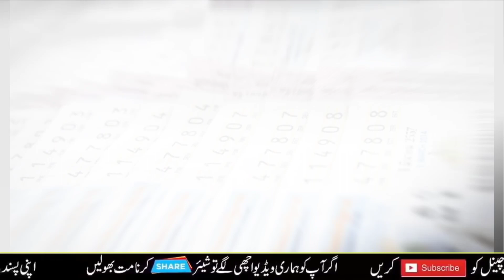16-12-2022 Thai Lottery Today Result | Thailand Lottery Today Draw 16 December 2022 today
Thai Lottery result today
Thai lottery today results 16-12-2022
Thai lottery single digit
Hi All my friends lottery wining 100%
Thai lottery wining number
Lotto Thailand
Thai lotto result
Thai lottery result 16/12/2022
Thai lottery result paper
Thai lottery result all
How to tips
Thai lottery lucky number
Lotto tips
Thai lotto vip tips
Thai lotto formula
Thai lottery result
Thailand lottery
Lottery in Thailand
Thailand lotto
Lotto Thailand
Lotto thai
Thai lotto result
Thai lottery ticket
Thai lottery VIP single set rotin
Thailand lottery VIP non miss jora
Thai lottery 3up direct set 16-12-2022

How to tips
Lotto tips
Thai lotto formula
Thai lottery result
Thailand lottery
Lottery in Thailand
Thailand lotto
Lotto Thailand
Lotto thai o
Thai lotto result
Thai lottery ticket
งวดผ่านมาได้เลข 372 งวดนี้สามตัวบน!! 1กุมภาพันธ์ 2563 ดูเลย หวยเด็ดเลขแม่นมาใหม่งวดนี้ 16\/11\/64, หวย, หวยงวดนี้, เลขเด็ด, หวยออก, เลขที่ออก, เลขบน, เลขล่าง, เลข3ตัวบน, สามตัวบน, 7ตัวตรงๆ, เลขไม่ต้องกลับ, หวยเด็ด, หวยสด, ดูหวย, สูตรหวย, คำนวณหวย, สูตรเลขเด็ด, หวยแม่นๆ, แม่น,1กุมภาพันธ์ 2565, 16ก.พ. 2563, 16\/11/64, หวยปี 64, หวยปี 2021, หวยไทยรัฐ, เลขหลุดกองสลาก, ออก 372, เลขลอตเตอรี่, เลขเด่น, เลขออกวันเสาร์หวย1กุมภาพันธ์64, เลขประจำวัน, เลขล็อค, เลขอั้น, เลขวิ่ง, วิเคราะห์หวยThailand, lotto thai, thai lotto result, Thai Lotto Tips, Thai Luck Number, Thai Lottery, lotto, lottery, lucky tips100%, sure single, 3up number, 1st paper final game, thai lotto final game, 100% sure win formula, final game of thai lottery, non miss thai lottery game, Thai lottery 3up today result
Thai lottery 3up 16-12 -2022
Thai lottery 3up today result live
how to tips
Thai LOTTO
Thai LOTTO RESULT TODAY
THAILAND LOTTERY
LOTTO THAI
Thai LOTTO VIP
VIP THAI TIPS
Thai Lottery
THAILAND LOTTERY
ผล สลากกินแบ่ง รัฐบาล
สลากกินแบ่ง
หวย รัฐบาล
เลข เด็ด งวด นี้
หวย เด็ด
สลากกินบ่ง รัฐบาล
ตรวจ สลาก
ผล หวย, เลข เด็ด
ตรวจ สลากกินแบ่ง รัฐบาล
ตรวจ ผล สลากกินแบ่ง รัฐบา
เลข ออก
หวย

Thai lottery
Thailand result
Lottery Thailand
Thai lottery live result today
Thi lottery result today
Thailand lottery result today live
Thai lottery live
Thai lottery 16 December 2022
Thailand lottery live
Thailand lottery 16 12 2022
Thai lottery 2022
Thai lottery game
Thai lotto
Thai lottery 2022
Thailand lottery tips today
Lottery Thailand today 2022
Thai result today
Thailand
Thailand lottery today
Thailand number
Thai
Thai lottery live draw
Live draw Thailand
Lottery result today Thailand
Lottery tips today
Lotto Thailand
Thai 3d live now
Thai 3d lottery
Thai lottery formula
Thai lottery
Thailand lottery 2022
Thailand lottery 202 result today
Thailand lottery game
Thailand lotto result today